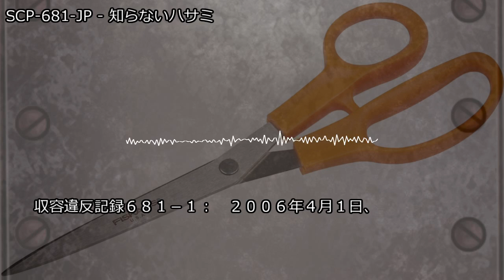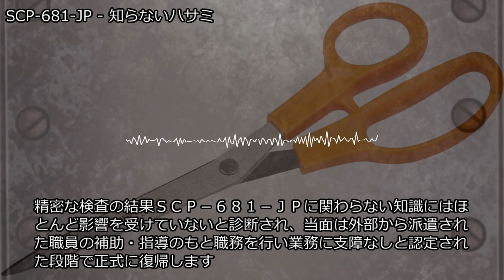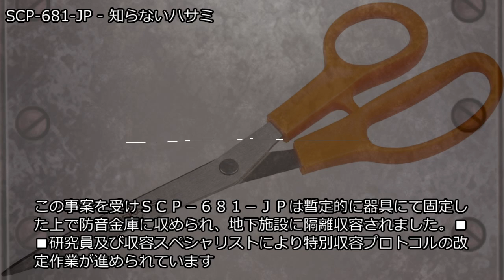SCP-681-JP - 知らないハサミ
アイテム番号: SCP-681-JP
オブジェクトクラス: Safe
author:haisagi